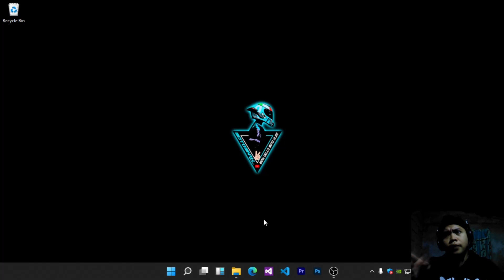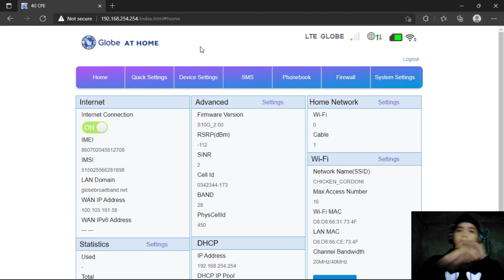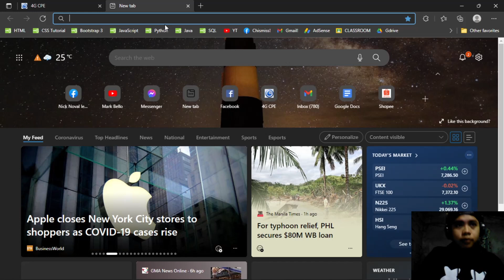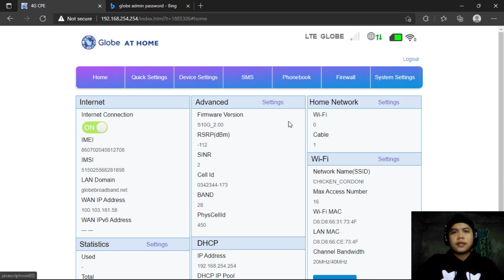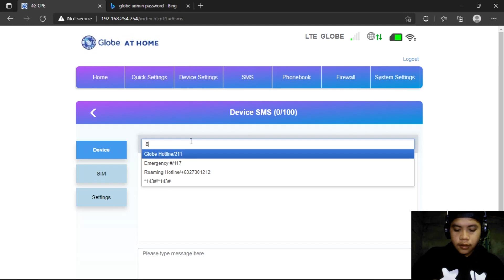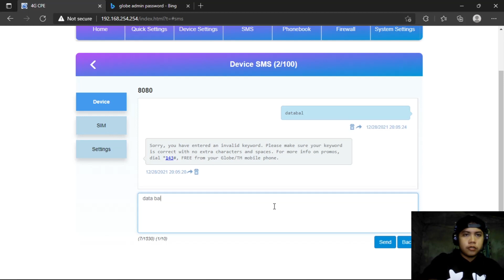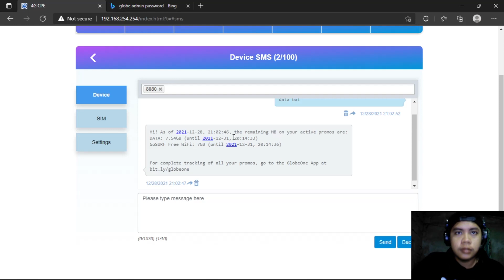HOW TO CHECK REMAINING BALANCE IN GLOBE AT HOME PREPAID WIFI AND POCKET WIFI | TAGALOG TUTORIAL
Magandang Umaga, Tanghali, Hapon o Gabi sa Inyo!
Simple Do It Yourself(DIY) | Tutorial kung paano magba-balance inquiry sa load o data na naconsumed natin sa ating Prepaid Wifi or particularly sa Globe Prepaid users dyan na hindi educated for this matter, Gumawa ako ng video kahit alam ko na marami nang nakagawa nito na mas nauna ng nag-upload sa YT pero  gusto ko lang din tumulong sainyo dahil naranasan ko rin to'ng ganto lalo na sa mga computer illiterate at sa mga taong walang Adroid Phone or Smart Phone na laptop or Desktop Computer lang ang gamit na gusto nilang makita ang data  stats nila para sainyo to.

*Infringement of Copyright*
Section 216 of Republic Act No. 10372 states that a person infringes a right protected under this Act when one: ... With knowledge of infringing activity, induces, causes or materially contributes to the infringing conduct of another.

Gears:
Akaso V50 Pro
Altech WebCam (Medyo Blurred ang Kuha)
Format Factory
OBS Studio
HOW TO BALANCE INQUIRY TO CHECK YOUR LOAD/DATA | ALL GLOBE PREPAID WIFI  | NAPAKADALI!  | TUTORIAL
paano mag balance inquiry globe prepaid wifi  easy step by step tagalog